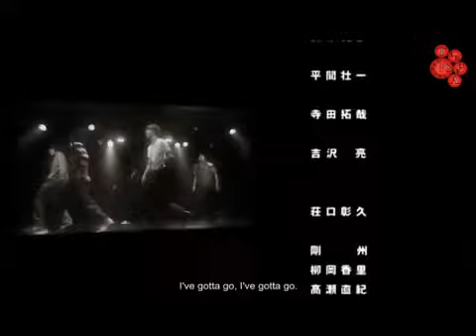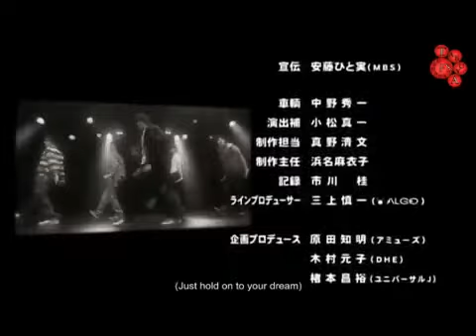Sign Episode 4 Part 3 3 English subbed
Sign (Sain) Episode 4 Part 3 of 3, English subbed